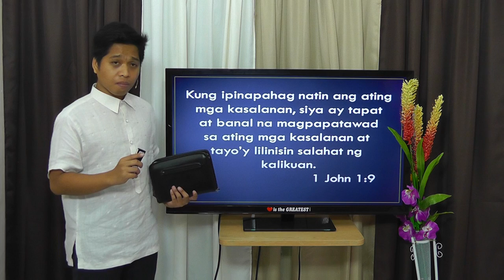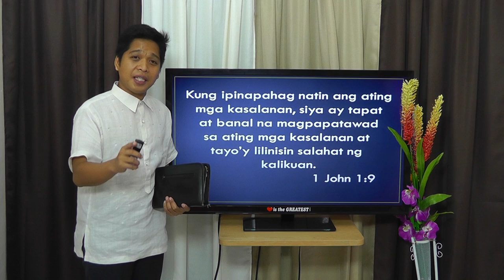Mga Talinhaga Ni Jesus - Manghahasik - Nelven Alavanza - 2 of 2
The Sower - Parables of Jesus [tagalog sermon]